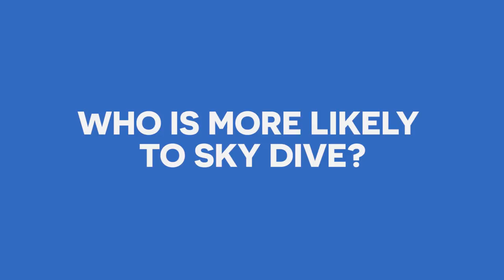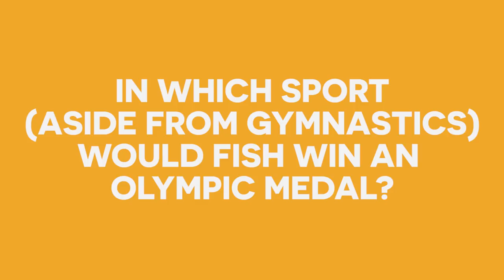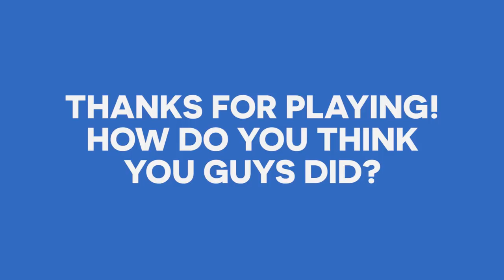The Bru-lywed Game: Gym-Max Edition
Former club teammates and UCLA gymnastics sophomores Kyla Ross and Felicia Hano play The Bru-lywed Game: Gym-Max Edition.